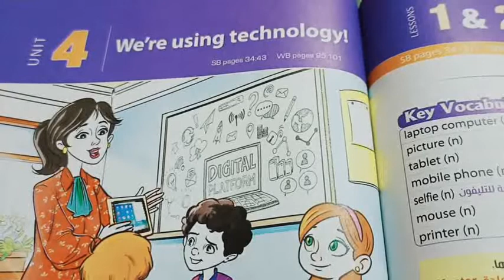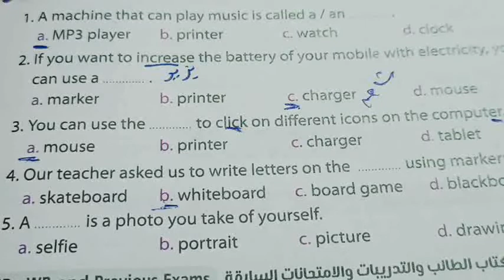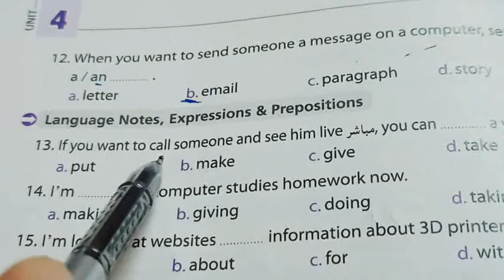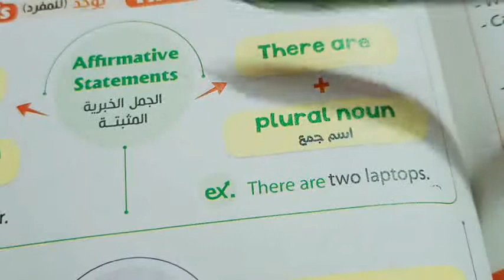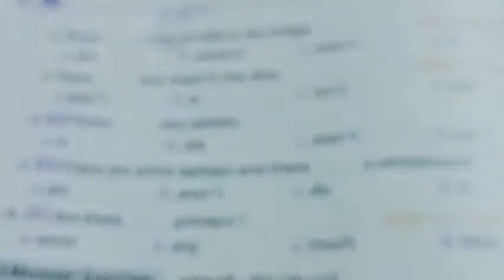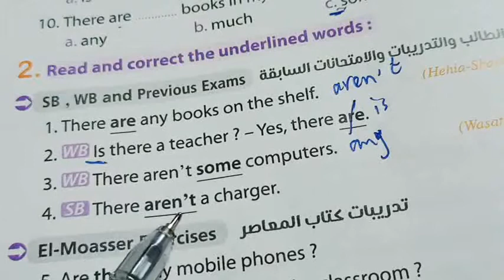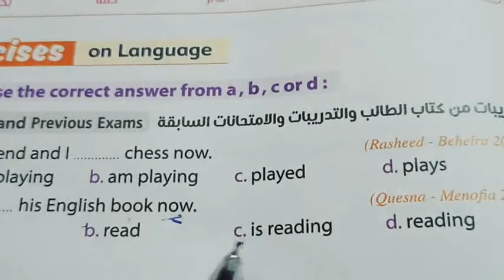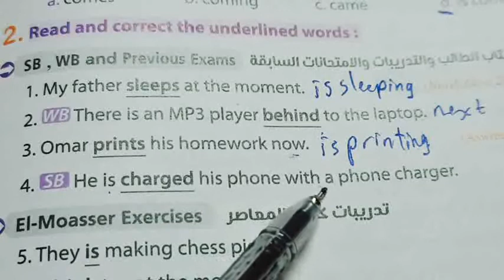اولى اعدادي الإجابة النموذجية لأسئلة الدرسين الاول والثانى من الوحدة الرابعة كتاب المعاصر٢٠٢٢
اولى اعدادي اهلا بكم مع الوحدة الرابعة وحل تدريبات كتاب المعاصر على الدرسين الاول والثانى
حل_تدريبات_المعاصر_انجليزى_اولى_اعدادى_2022#
منهج_انجليزى_اولى_اعدادى#
مستر_محمد_السيد_أونلاين#